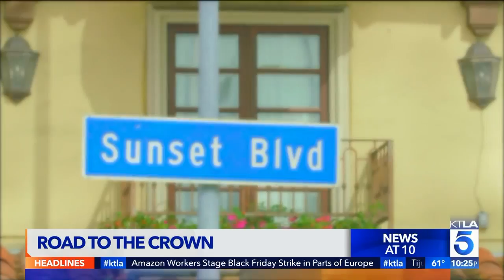Road to the Crown with Miss Universe Belize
Miss Universe Belize 2018 Jenelli Fraser is getting ready to compete at this years Miss Universe pageant in Thailand. KTLA chatted with her before she competes.